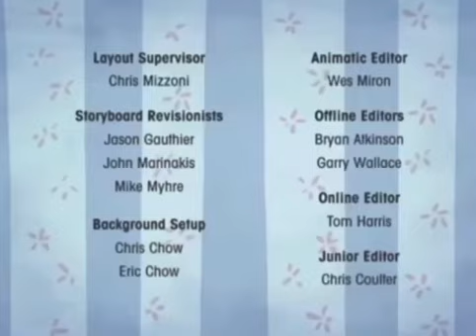Martha Habla créditos discovery kids